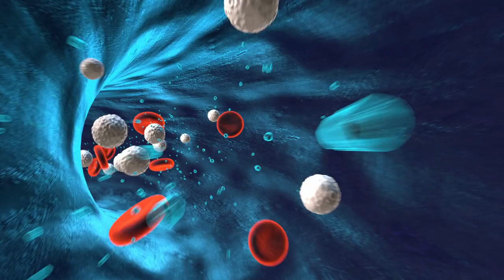Blood Cells Non Copyright Stock Video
We are providing high quality stock video for free